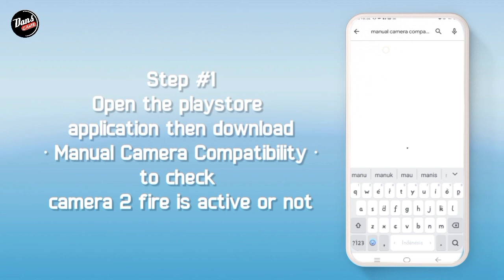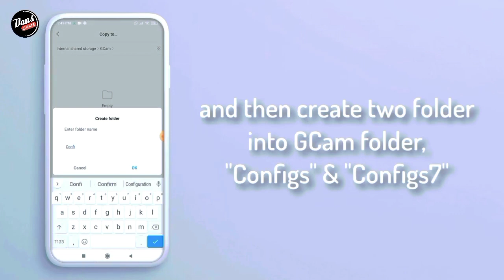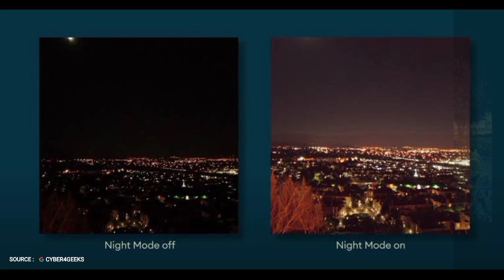CARA INSTAL GCAM VIVO V15, V15Pro Android 10 & 11 | How to Instal Google Camera for V15, V15Pro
CARA PASANG GCAM VIVO V15, V15Pro Android 10 & 11 | How to Instal Google Camera for V15, V15Pro

 ⛔ PENTING ‼️
DI GCAM INI ADA 2 VERSI ANDROID ‼️

GCAM ANDROID 10 ‼️
DOWNLOAD GCAMNNYA NYA DI SINI ⬇️⬇️

Terimakasih.

1. VIVO V15
2. Kinemaster Pro
3. Pixel LaB

Music from : YT STUDIO, Youtube Library